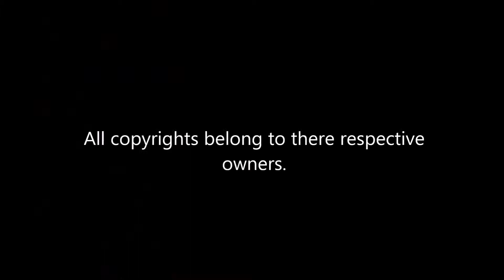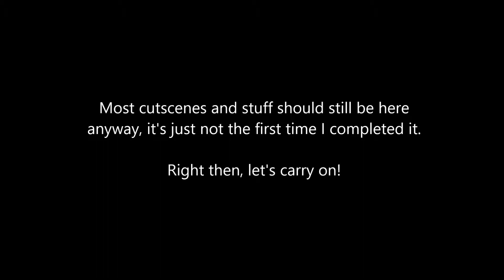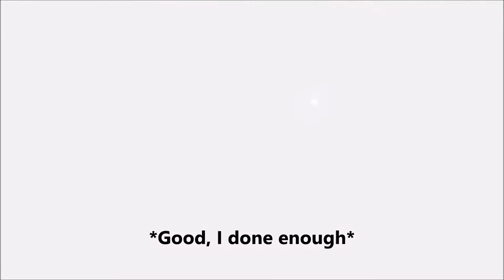Dragonball Xenoverse - 22 - KAKAROT!!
The wormhole decides to mess with us some more by involving the Legendary Super Saiyan Broly into these matters. It's up to us and Bardock to sort this out!